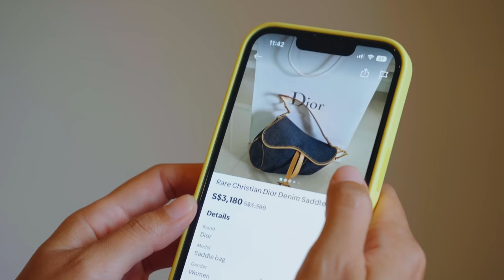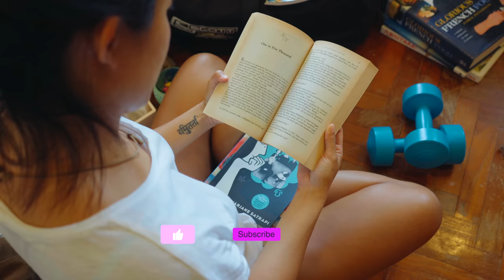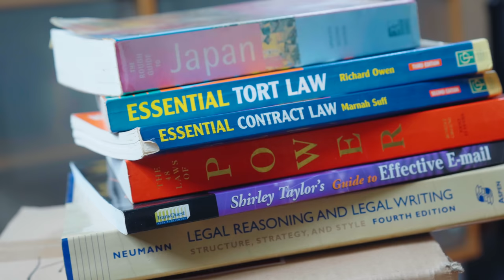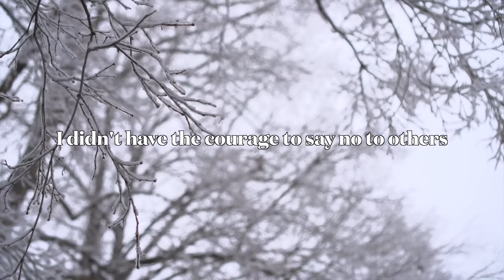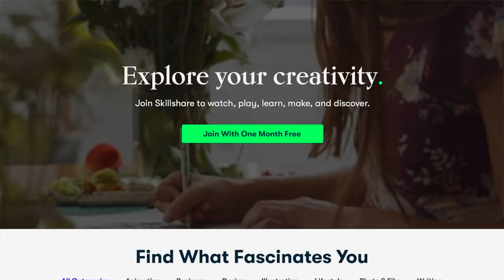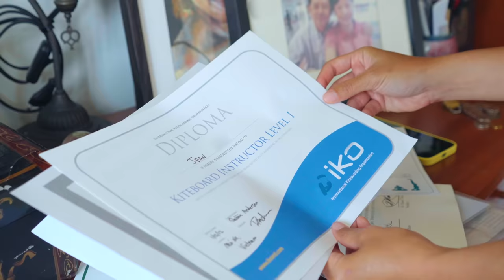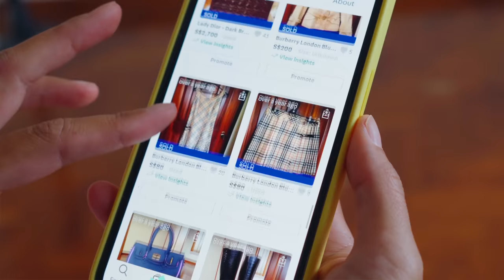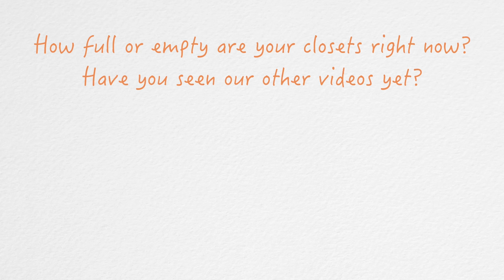I got rid of almost everything I own. From hoarding to minimalist living - here's what I've learnt.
Letting go of all my stuff has made me so much happier, calmer and free to live life closer to my truth.

It's hard to do but the liberation is worth the pain of change.

In the US? 15 free stocks + US$10 for you

Follow Me 😘

All thoughts and opinions are my own.  This does not cost you extra. You can also purchase from the brand’s websites so don’t feel obliged to use my link if you don’t want to. I appreciate your support!